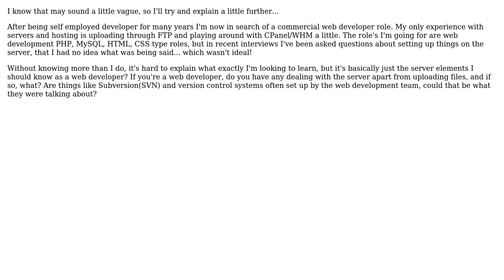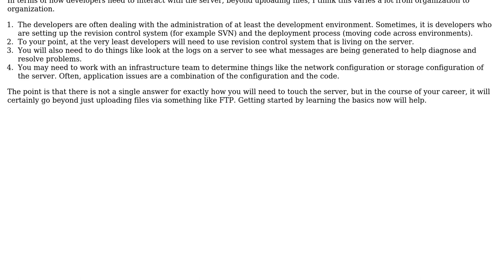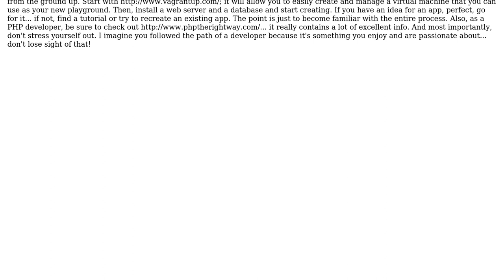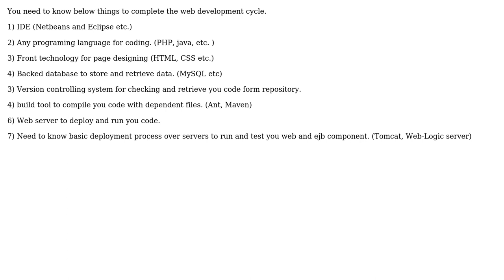Software Engineering: What Do I Need To Know About Servers In a Web Development Role?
With thanks & praise to God, and with thanks to the many people who have made this project possible! | Content (except music & images) licensed under CC BY-SA | Music | Images & others | With thanks to user Ratnesh Dubey user Michael Durrant user Kikimac user john user J.C. Yamokoski user DemetriKots and the Stack Exchange Network Trademarks are property of their respective owners. You are responsible for your own actions.